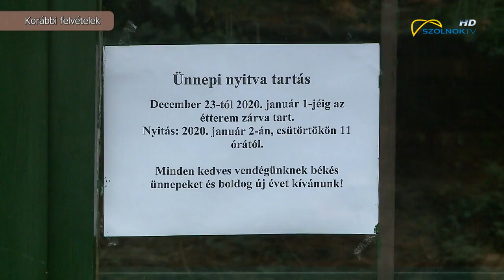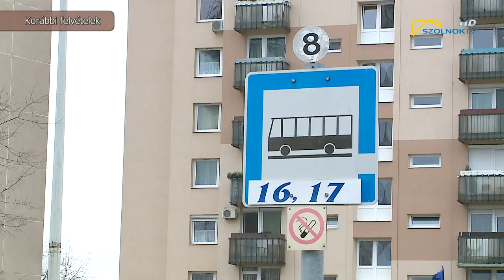Szilveszteri menetrend, nyitva tartás 2019.12.30.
A vonatok és a buszok holnap még a munkanapra érvényes menetrend szerint közlekednek, az üzletek viszont a megszokottnál korábban zárnak. A Kossuth teret délután kettőtől szerda reggel nyolc óráig teljesen lezárják a forgalom elől, így a helyi járatok sem hajthatnak át.